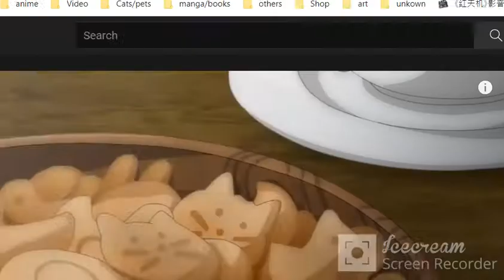Merry Christmas, Marblehead skin charmer in the snowy reflection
Azur lane Marblehead skin
Merry Christmas everyone hope that you have a great Christmas